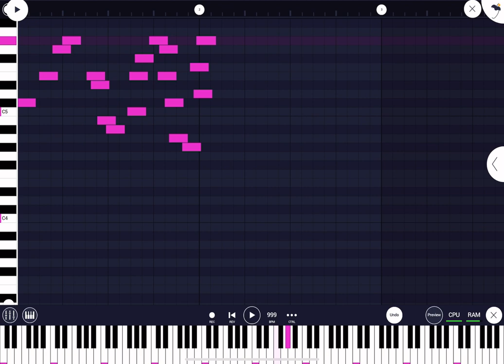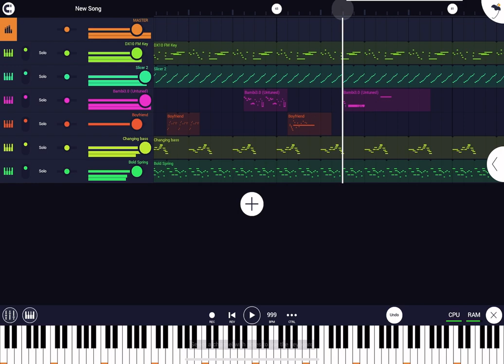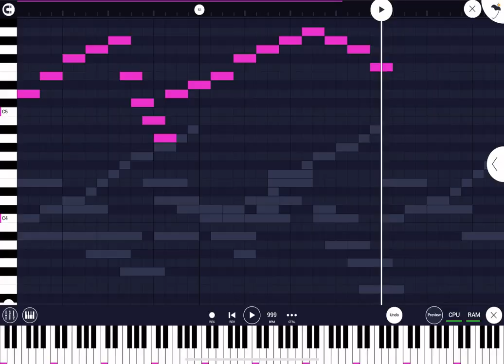i mADE THE BEST FNF OSNG !!!!